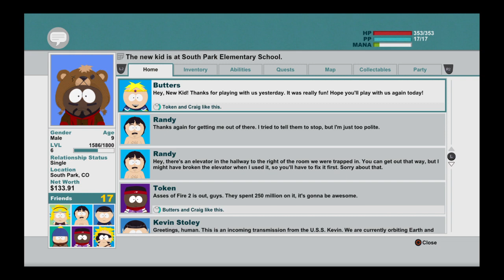SOUTH PARK STICK OF TRUTH PART 6